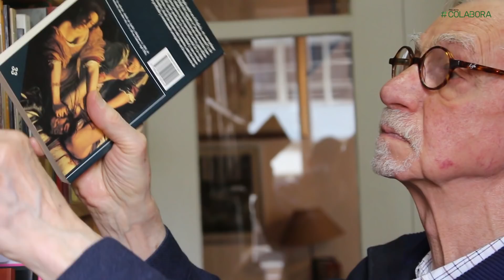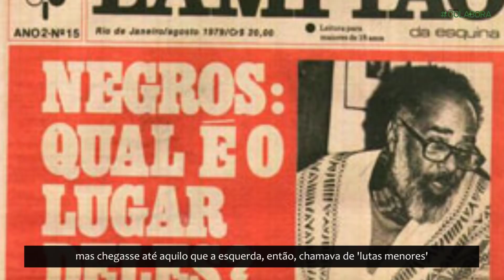JOÃO SILVÉRIO | LGBT+60: Corpos que Resistem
João Silvério, 74 anos, escritor, cineasta, jornalista e dramaturgo. Fundador do 'Jornal Lampião', em plena ditadura. Autor do livro “Pai, Pai”, de 2017, que narra a difícil relação entre ele e seu pai: 'Não era o macho que ele esperava'.